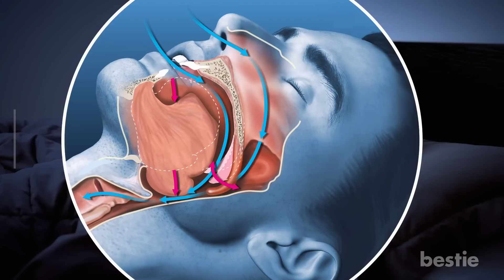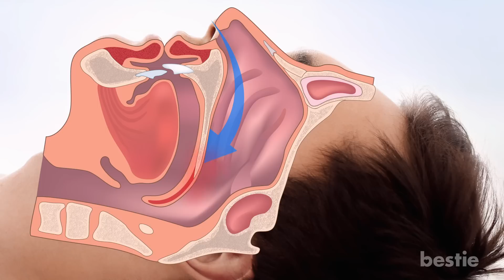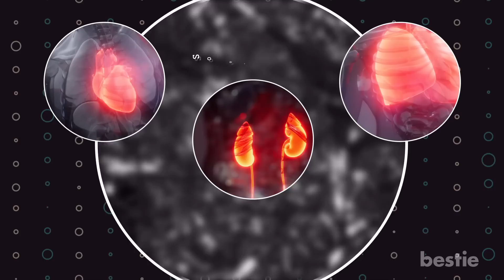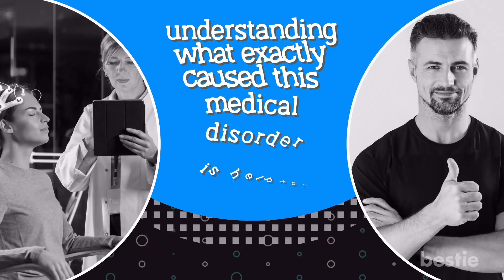What Happens To Your Body When You Have Sleep Apnea?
Does your partner loudly snore at night? Or is that a common complaint you hear about yourself? Snoring can be annoying for anyone in the room, but if you or someone you know whose snoring comes with snorting, there could be something more serious going on, and it's called Sleep Apnea.

This sleeping condition is not something to be taken lightly and shouldn’t be ignored like it most commonly is amongst adults.

⌛Timestamps:
⏱️ Intro - 0:00
⏱️ Sleep Apnea Vs. Regular Snoring - 01:06
⏱️ There Are Two Types Of Sleep Apnea - 02:39
⏱️ So How Are You Supposed To Know If You Have This Disorder? - 03:47
⏱️ Once You Figure You Have Sleep Apnea, How Does Your Doctor Go About Diagnosing It? - 04:21
⏱️ What Are All The Health Risks Involved? - 05:37
⏱️ Once You Have Been Diagnosed With Sleep Apnea, Understanding What Exactly Caused This Medical Disorder Is Helpful - 06:45
⏱️ Now, How To Treat It? - 08:06

✍️ Summary:
Sleep Apnea Vs. Regular Snoring
Sleep apnea comes with various symptoms, while regular snoring is relatively harmless. Snoring is caused by the vibration of the relaxed tissues of your airway. These sagging tissues block the smooth flow of oxygen. But, sometimes, this blockage aggravates your body to such an extent that you wake yourself up, which could be a serious enough indication of sleep apnea.

There are two types of sleep apnea
The most common condition occurs when your upper respiratory tract faces severe blockages while sleeping, completely blocking the oxygen flow.

Central sleep apnea
A rare condition where your brain is the one making amendments to your sleep. In central sleep apnea, your central nervous system fails to send important messages to the muscles of your respiratory tract to carry out the breathing process.

So how are you supposed to know if you have this disorder?
Well, Suppose you find you have constant complaints about your snoring problem. In that case, it's high time to watch for symptoms like continuous restlessness during sleep,  frequent awakenings due to gasping or choking, night sweats, headaches, sexual dysfunction,  depressive mood disturbances, and daytime fatigue.

Once you figure you have sleep apnea, how does your doctor go about diagnosing it?
Depending on your medical history and symptoms, your doctor may put you on a suitable sleep evaluation test.

What are all the health risks involved?
Sleepiness or fatigue: Since you are not getting a healthy and sound sleep at night due to constant disruptions, it is apparent to feel sleepy all day. This not only reduces your effectiveness at the workplace but also leads to irritable behaviors and mood fluctuations.